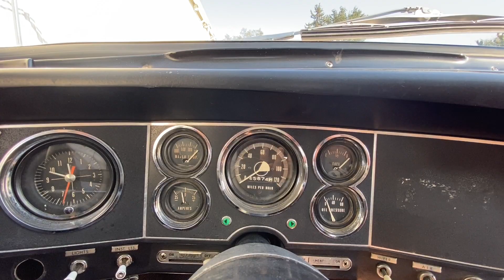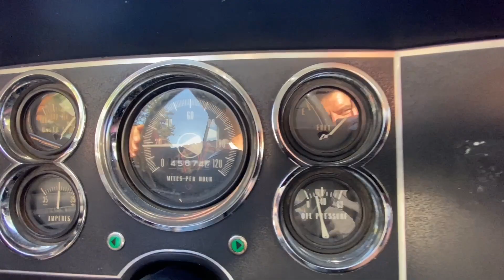P10615 - 1964 Studebaker Gran Turismo 2 Door Hardtop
New to our Pleasanton Showroom is this cool 1964 Studebaker Gran Turismo.